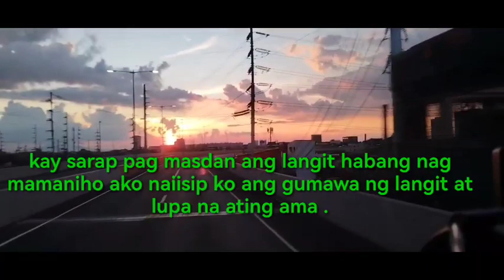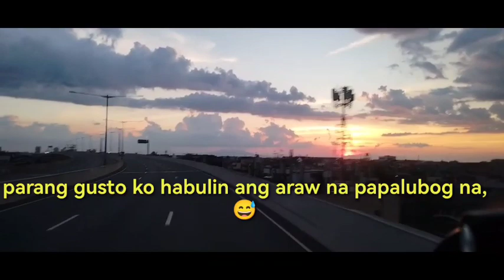kay sarap pag masdan ng araw at langit .segment sky way rueltv vlog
How to drive manual transmission

Paano mag aral mag drive ng sasakyan tips&idea

how to drive stick shift,how to drive a manual transmission

how to drive manual car,how to drive a stick shift

Hello mga ka motmot  welcome sa aking YouTube channel ang maasahan nyo dito ay tutorial  kong paano matuto maging driver. at  bibigyan ko kayo ng mga tips idea diskarte para mabilis matuto mag drive .at sana makatulong sainyo ang mga gagawin ko na tutorial .  salamat sa mga sumuporta sa aking channel mga ka motmot ingat kayo lage god bles you all mga ka motmot